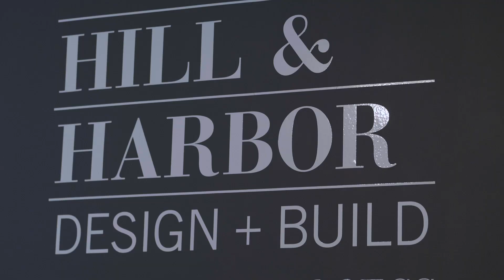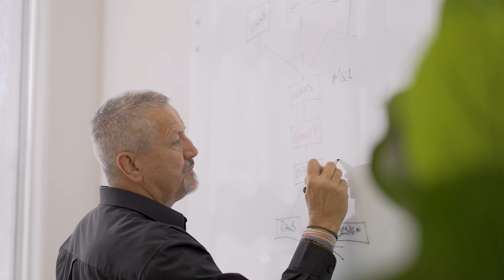How A Builder Went From Inconsistent Builds To $5m In Construction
“Before working with the APB, my frustration came from the inability to produce a product consistently, but now, we have a systematic format for how all projects run from day one to handover…”

When Paul first joined the APB, he was shouldering a lot of the work himself and spent much more time working in his business, than working on his business.

He didn’t have the systems in place to allow him to streamline his projects, or the staff to help take that load off his back.

Since finding the APB in 2020, Paul has systemised his building company and now has a team of 7 employees that help him consistently produce the homes of their client's dreams.

A year into his journey with the APB Paul progressed into Elite Mentoring and worked with APB’s Head Coach Andy Skarda to continue growing his building company, and this year he’s projected to do $5 million in construction.

“I speak with Andy 4 times a month, and the constant communication and feedback loop made the biggest difference… I think taking the step up to Elite Mentoring is very valuable.”

“I highly recommend the APB, having someone to direct you, based on the knowledge of working with over 700 clients around the world, is the best value they provide to me.”

Learn more about the tools and systems that lead to Paul’s success by watching the APB Demo